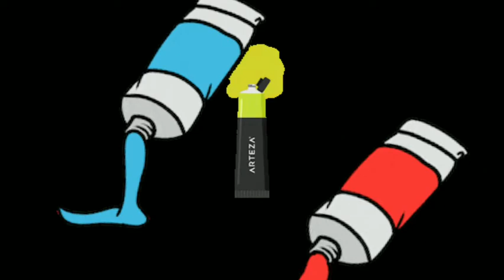How to make oil paint at home| homemade oil paint |DIY PAINT in Tamil| by GuruDarshini |papershade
🎈 LETS 🖌️ART🎨 & CRAFT ✂️YOUR LIFE WITH PAPERSHADE 🎈